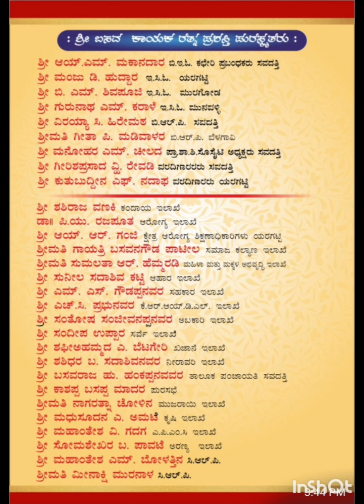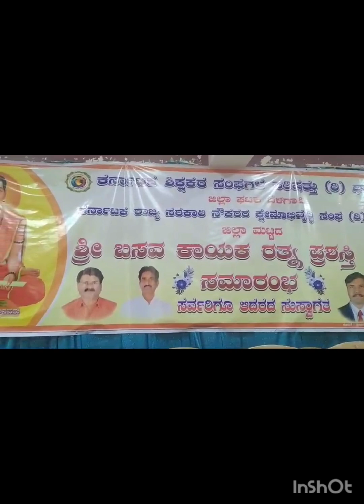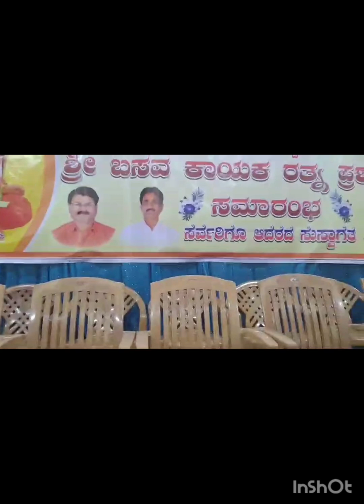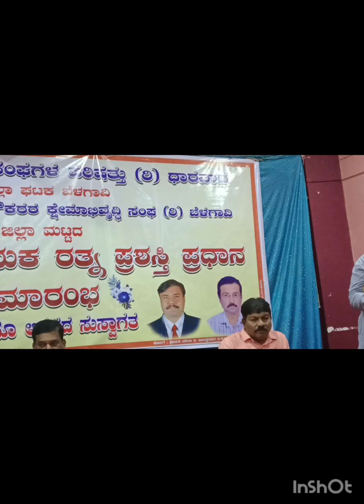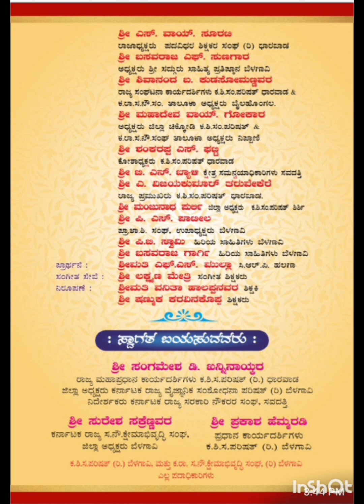P:III-Shri Basava Kayak Ratna Prashasti Org.by KSSP(R.)Dharwad, JG Belagavi & KSSNKS(R.)Belagavi, JM